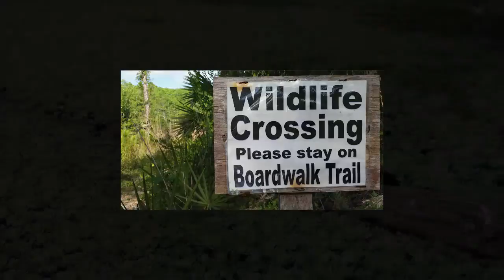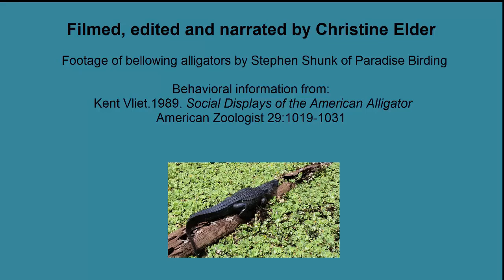An Alligator Tale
A story about the American Alligator with footage from Everglades National Park showing the courting rituals of the male alligators.